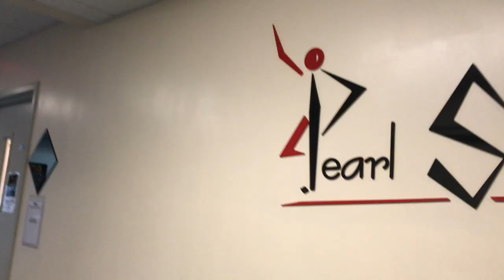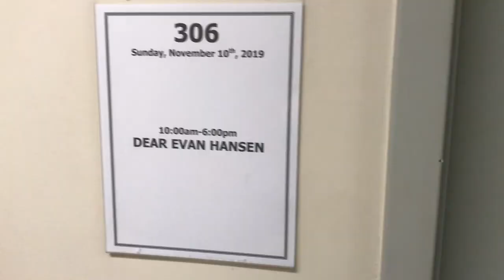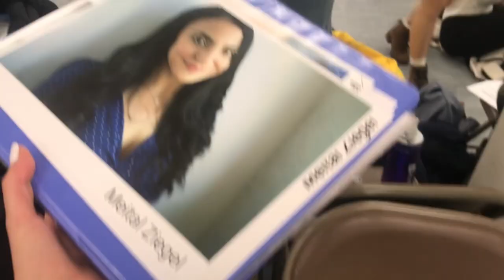My First Broadway Open Call!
Hi! I wanted to give you a sneak peek into my first Broadway open call a few months ago! It was such a joy and I love this community so much, I can't wait to continue to audition and bring you all along!

Sending love,
Meital